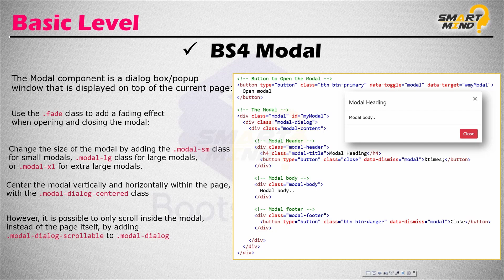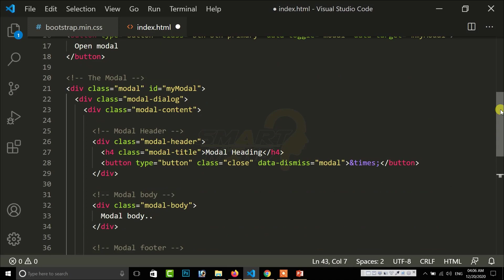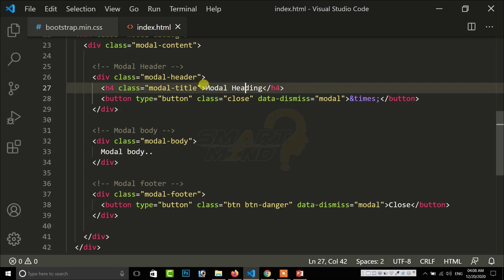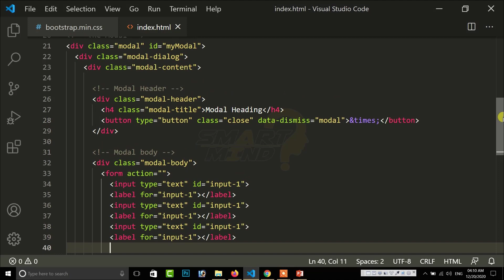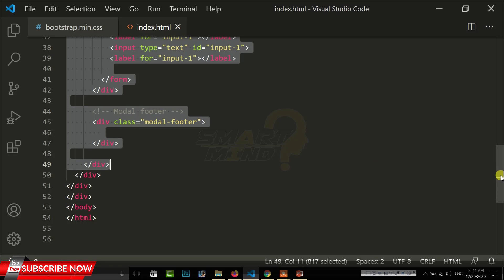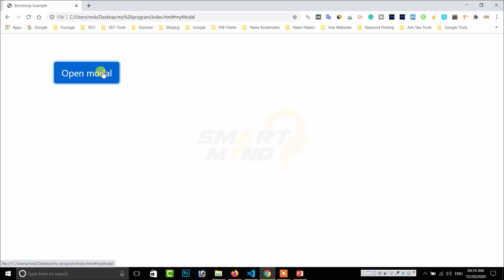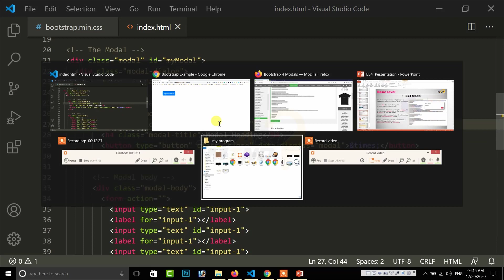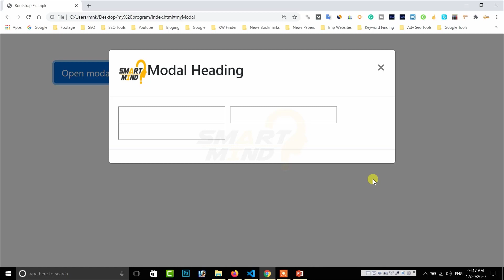How to create modal with bootstrap and how to use modal for beginners in hindi by smart mind #32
About Video : in this video i will tell you about how to create modal with bootstrap for beginners in hindi language by smart mind. if you want to know more about modal creation so watch this video till end carefully. lets start right now.